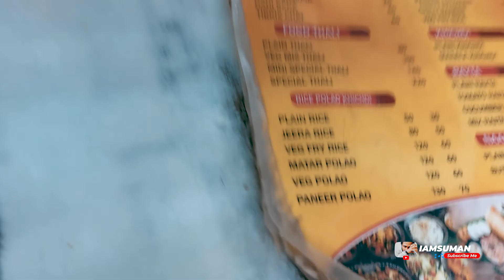গঙ্গা আরতি দেখতে গিয়ে মা হয়ে গেল অজ্ঞান